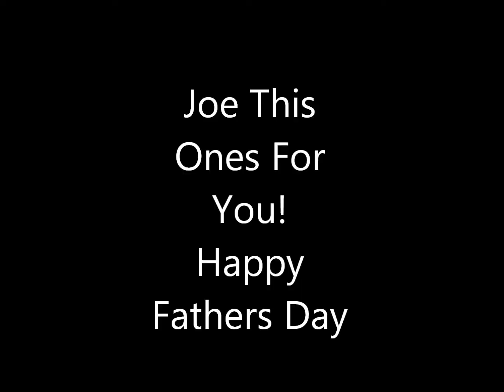Jamie Slow Mo dip short Final cut